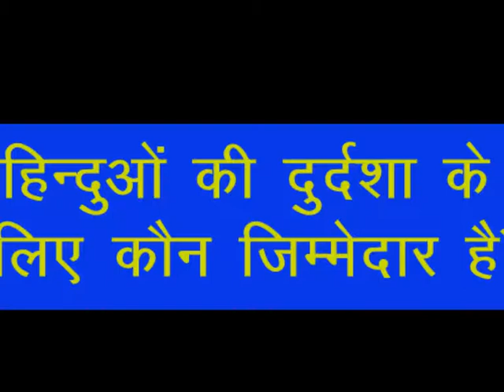हिन्दुओं की दुर्दशा के लिए कौन जिम्मेदार है।।इतिहास के पन्ने से निकला कड़वा सच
असाम ब्रह्मपुत्र नदी और घने जंगलों का सुन्दर प्रदेश चिरकाल से हिन्दू राजाओं द्वारा शासित प्रदेश रहा है। असाम में इस्लाम ने सबसे पहले दस्तक बख्तियार खिलजी के रूप में 13 वीं शताब्दी में दी थी। बंगाल पर चढ़ाई करने के बाद खिलजी ने असाम और तिब्बत पर आक्रमण करने का निर्णय किया। अली नामक एक परिवर्तित मुसलमान खिलजी को ब्रह्मपुत्र नदी के किनारे वर्धन कोट/बंगमती नामक स्थान पर ले गया। वहां पर ब्रह्मपुत्र नदी पर एक विशाल पुल बना हुआ था। खिलजी ने उस पुल को पार करते हुए अपने सैनिक उसकी रक्षा में लगा दिए और वह आगे बढ़ गया। अनेक शहरों को लुटते हुए, मंदिरों को मस्जिदों में परिवर्तित करते हुआ खिलजी आसाम में तबाही मचाने लगा। सन् 1203 में असाम के बंगवन और देओकोट के मध्य खिलजी अपनी सेना के साथ डेरा डाले था। आसाम के राजा ने सुनियोजित तरीके से अपनी सेना के साथ आराम करते खिलजी पर सुबह हमला बोल दिया। तीर-भालों की हिन्दू सेना ने दोपहर तक खिलजी की सेना को तहस नहस कर डाला। आक्रमण इतनी तत्परता से किया गया था कि खिलजी अपनी बची खुची सेना के साथ भाग खड़ा हुआ। बचे हुए सैनिक जब वापिस ब्रह्मपुत्र नदी के पुल तक पहुंचे तो उन्होंने पाया कि हिन्दू राजा ने उस पुल को तोड़ दिया था। एक ओर हिन्दू राजा की सेना और दूसरी ओर ब्रह्मपुत्र की विशाल नदी। न खाने को अन्न न लड़ने को शस्त्र। भुखमरी से प्राण निकलने लगे तो अपने ही घोड़ों को खिलजी सैनिक मार कर खाने लगे। इतने में हिन्दू सेना का खेराव बढ़ता गया तो अपनी जान बचाने के लिए बैलों को मार कर खिलजी ने उन्हें पानी में डुबों कर फुलाया। उन फुले हुए बैलों पर बैठकरकिसी प्रकार से खिलजी अपने प्राण बचाकर असाम से भागा था। उसके बाद हार से बौखलाया हुए खिलजी की हत्या उसी के एक मुसलिम सिपाही ने कर दी थी। हिन्दू राजा की सुनियोजित रणनीति से असाम का इस्लामीकरण होने से बच गया। यह हार शताब्दियों तक मुसलमानों को याद रही थी।

17 वीं शताब्दी में अज़ान पीर उर्फ़ शाह मीरा के नाम से एक सूफी संत बगदाद से चलकर शिवसागर,असाम पहुंचा। उसका नाम अज़ान इसलिए था क्यूंकि वह सुबह सुबह उठकर अज़ान दिया करता था। वह निजामुद्दीन औलिया के चिश्ती सूफी सम्प्रदाय से था। उसने एक अहोम असमी लड़की से विवाह किया और
असाम में बस गया। जब उससे दाल नहीं गली तो उसने एक पुराना सूफी तरीका अपनाया। उसने दो भजन लिखे। इन भजनों में इस्लामिक शिक्षाओं के साथ साथ असाम के प्रसिद्द संत शंकरदेव की शिक्षाएं भी समाहित कर दी। यह इसलिए किया कि असम के स्थानीय हिन्दुओं को यह लगे कि अजान पीर भी शंकर देव के समान कोई संत है। अज़ान पीर की यह तरकीब कामयाब हो गई। उसके अनेक हिन्दू पहले शिष्य बने फिर बाद में मुसलमान बन गए। उसकी प्रतिष्ठा बढ़ते देख असाम के हिन्दू शासक को किसी ने उसकी शिकायत कर दी कि वह मुगलों का जासूस था। राजा ने अज़ान पीर की दोनों ऑंखें निकाल देने का हुकुम कर दिया। अज़ान पीर की दोनों ऑंखें निकाल दी गई। एक किवदंती उड़ा दी गई कि अजान पीर ने दो मटकों के सामने अपनी चेहरे को किया और उसकी दोनों ऑंखें निकल कर मटके में तैरने लगी। समझदार पाठक आसानी से समझ सकते है कि पूरी दाल ही काली है। इतने में दुर्भाग्य से राजा के साथ कोई दुर्घटना घट गई। किसी धर्मभीरु ने राजा को सलाह दे दी कि यह दुर्घटना उस पीर को सताने से हुई है। हिन्दू समाज की विफलता का सबसे बड़ा कारण यह सलाह देने वाले लोग है, जो सदा हिन्दू राजाओं को या तो अंधविश्वासी बनाने में लगे रहे अथवा अकर्मय बनाने में लगे रहे। असाम के राजा ने पीर को बुलाकर पश्चाताप किया। उसे शिवसागर के समीप भूमि दान कर राजा ने मठ बनाने की अनुमति प्रदान कर दी।

आखिर इस्लाम को अपनी जड़े ज़माने का असाम में अवसर मिल गया। जो काम पिछले 500 वर्षों में इस्लामिक तलवार नहीं कर पायी वह काम एक सूफी ने कर दिखाया। धीरे धीरे हज़ारों लोगों को इस्लाम में दीक्षित कर अज़ान पीर मर गया। उसकी कब्र एक मज़ार में परिवर्तित हो गई। सालाना उर्स में असाम के हिन्दू मुसलमानों के साथ कंधे से कन्धा मिलाकर अपना माथा उसकी कब्र पर पटकने लगे। आज भी यह क्रम जारी है। जो काम इस्लामिक तलवार न कर सकी वो एक सूफी ने कर दिखाया।

अपने प्राचीन गौरव और संघर्ष को भूलकर मुसलमानों की कब्रों पर सर पटकने वाले हिन्दुओं तुम्हारी बुद्धि का ऐसा नाश क्यों हुआ?

धर्म क्या है? ईश्वर क्या है? ईश्वर की पूजा कैसे करनी चाहिए? कब्रों को पूजना चाहिए या नहीं। यह आसाम के हिन्दुओं को कौन बतायेगा। उनके लिए तो मंदिर में मूर्तिपूजना और कब्र पूजना एक समान है। इस आध्यात्मिक खोखलेपन और हिन्दुओं की दुर्दशा के लिए कौन जिम्मेदार है?

पाठक स्वयं निर्णय करे।